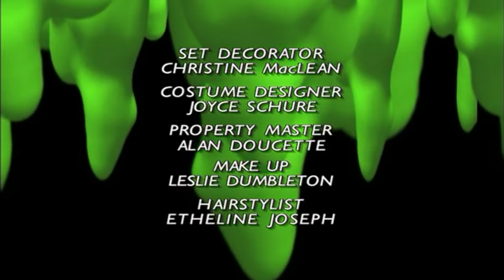Goosebumps Strained Peas Full Episode S03 E17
If you appreciate the free content you can buy the creators of this channel a coffee here, we really appreciate all contributions!

Synopsis: When Nicholas' parents bring home his new baby sister, Grace, he makes an effort to bond with her. However, after a series of bizarre occurrences, he comes to suspect that the baby is not human.